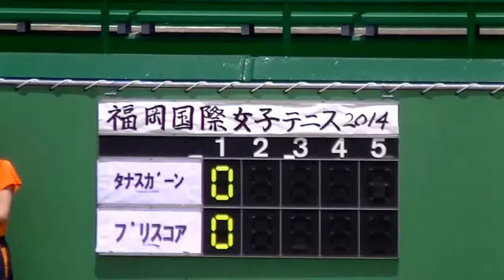2014福岡国際女子テニス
シングルス準々決勝
タナスガーン、タマリーン  （タイ）
　　　64　46　26
プリスコア、クリスティナ  (ﾁｪｺ)
タナスガーン選手のコメント有